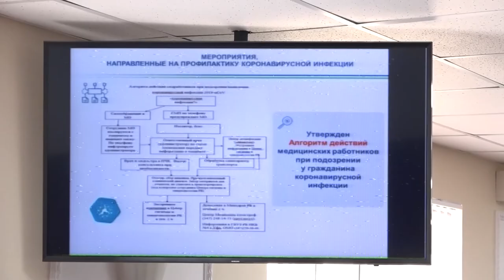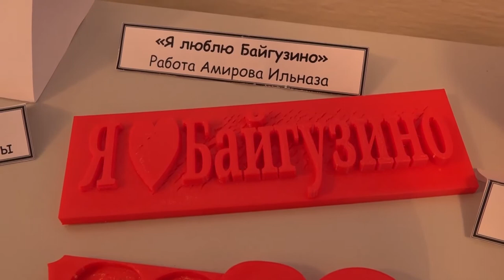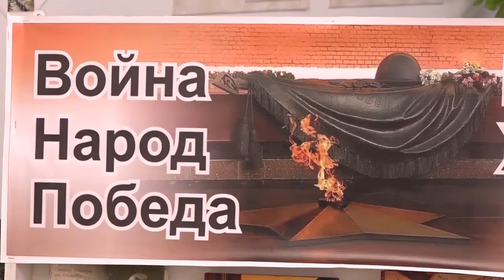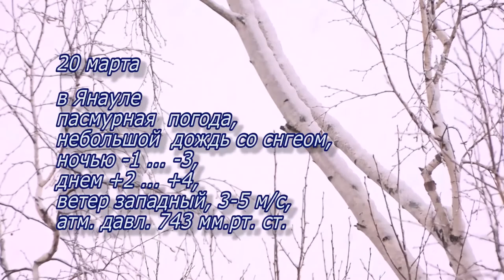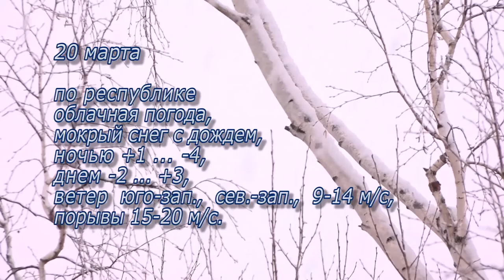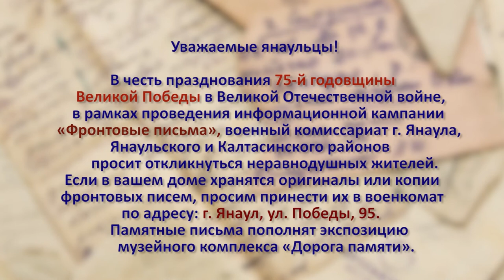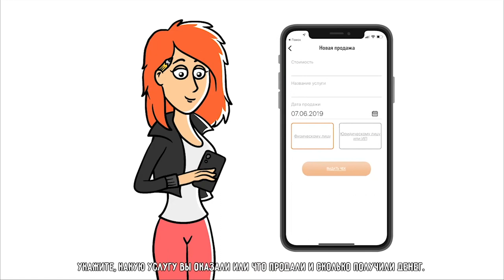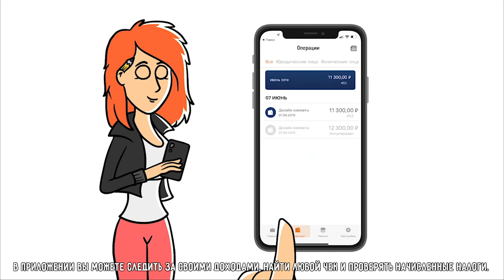Новости от 19 марта 2020 г.Янаул